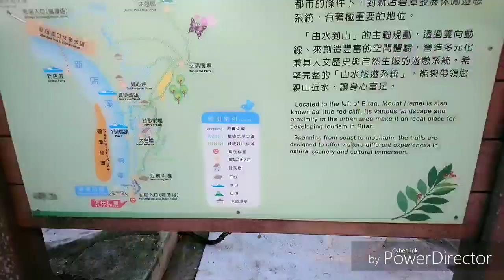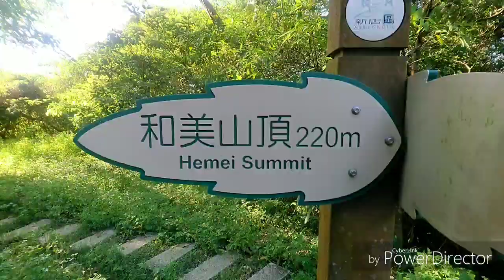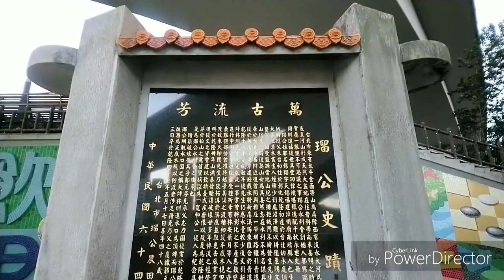Bitan New Taipei City | Bitan Scenic Area | DivhanzTW